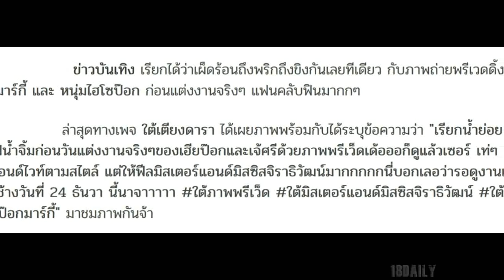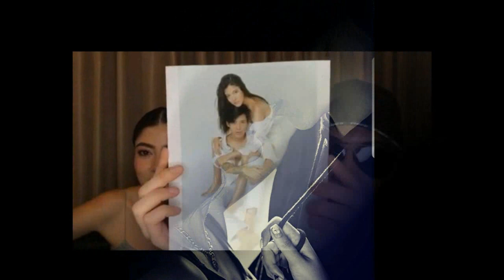ภาพพรีเวดดิ้ง มาร์กี้-ป๊อก ก่อนแต่งจริง ร้อนแรงเว่อร์ เผ็ดฉ่าแบบถึงพริกถึงขิง แฟนคลับฟินมาก (ภาพ)